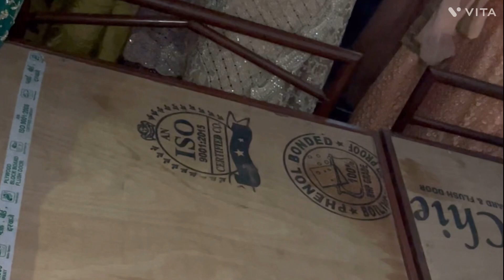Wedding Vlog || Fuffu ki shadi || Sabne compliment Diya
Wedding vlog
Fuffu ki shadi
Sabhi ne compliment Diya